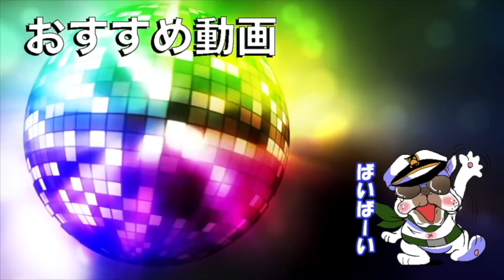【荒野行動】公式アジア大会優勝した荒野1のプロゲーマーと初コラボ!! 【オパシ:まひと:さよドラ】